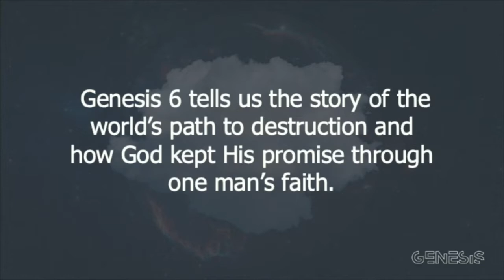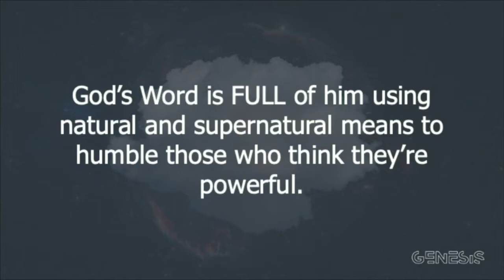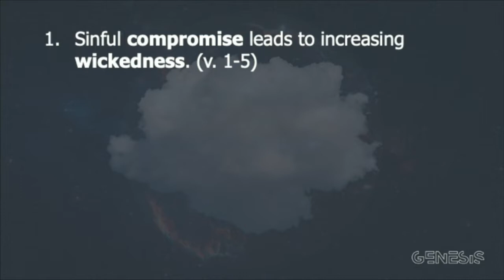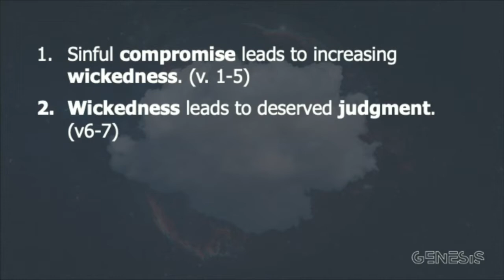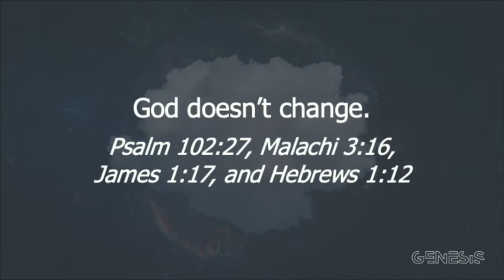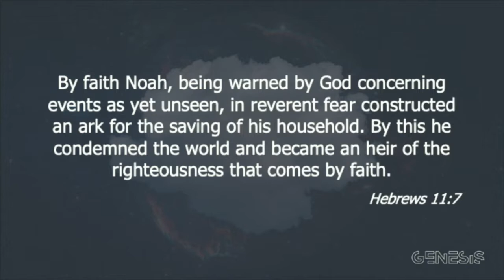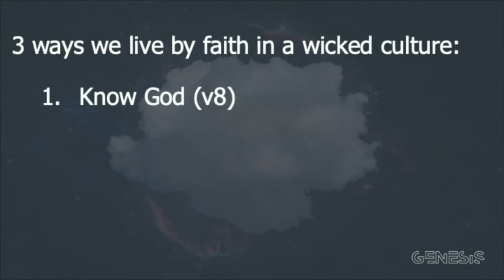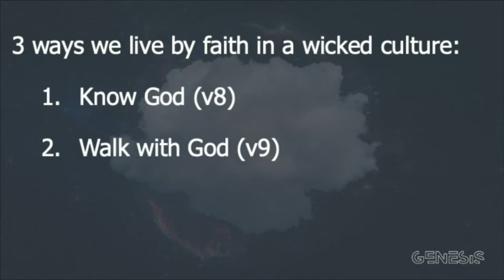And Then There Were Eight - Live Sunday Service (10.18.20)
It seems like the world is getting worse by the year. More compromise. More sin. Fewer and fewer people following God. Even those who used to follow God have been falling away.

Sound familiar?

This is the world in Genesis 6. We’re now 10 generations after creation and the world is getting worse with every passing one. What is God going to do? And how should we respond? Come this week as we dive in and continue our series in the book of Genesis.